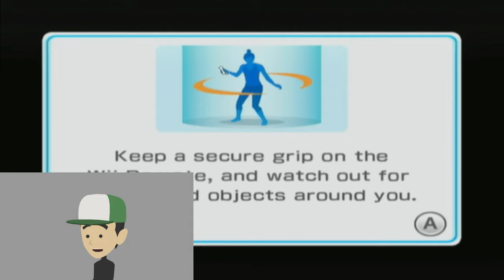Childish Dad Plays Wii Sports Resort 100 Pin Bowling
Credits of the characters!